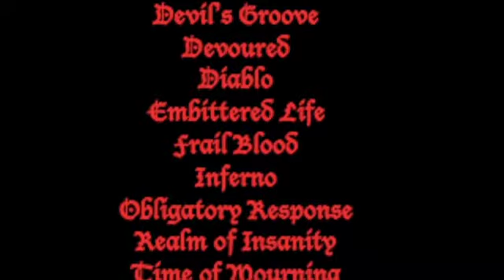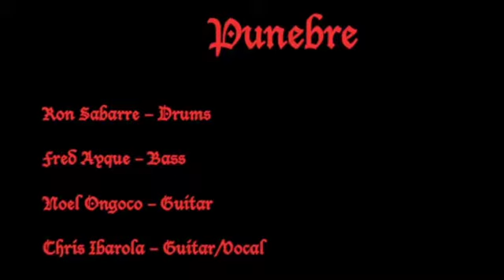Punebre - Interlude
PUNEBRE (1996) Worshiper Album
Drums - Ron Sabarre
Bass - Fred Ayque
Guitar I - Noel Ongoco
Guitar II/Vocals - Chris Ibarola

Jackson RR24 X Series Rhoads - Black with Neon Green Bevels

Schecter 410 7-String Solid-Body Electric Guitar, Gloss Black

Jackson SLX Soloist X Series Electric Guitar Black

Jackson JS Series King V JS32 - Gloss Black

Jackson JS Series Dinky Arch Top JS22-7 DKA HT 7-String Electric Guitar

Jackson JS32Q Dinky DKA, QM Electric Guitar

Jackson JS Series Concert Bass Minion JS1X Bass Guitar (Satin Black)

Ibanez 4 String Bass Guitar, Right, Walnut Flat (GSRM20BWNF)

Roland High-performance, Mid-level Electronic V-Drum Set (TD-25KV) with 10" snare pad, 8" tom pad (x2) and 10" tom pad (x1), 12" crash v-cymbal (x2), KD-9 kick pad, and MDS-9SC stand

Alesis NitroMesh Kit Bundle Electronic Drum Set

Zoom Electric Guitar Multi Effect (G1X FOUR)

NUX Multi-Effects Pedal Processor